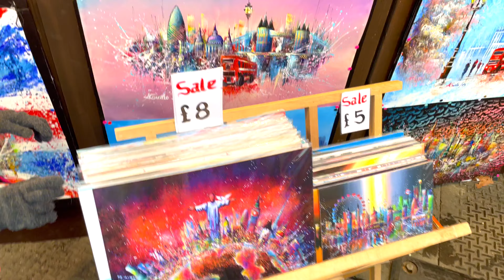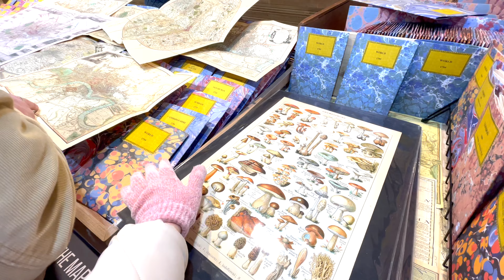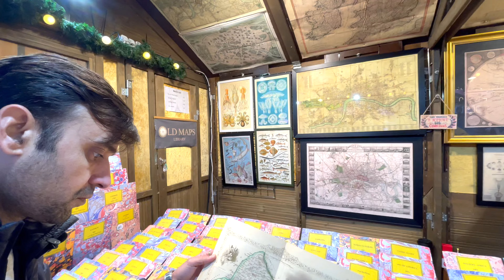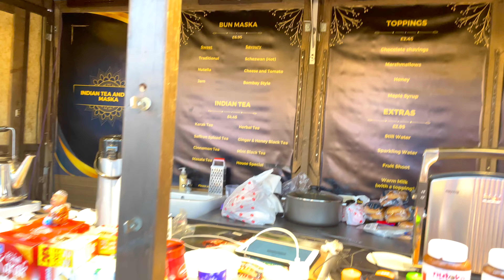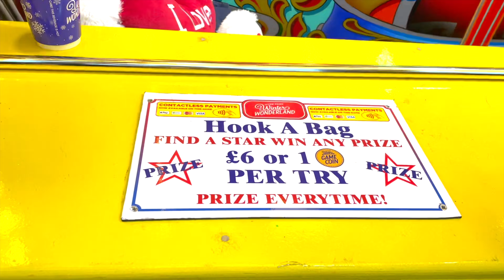Winter Wonderland Vlog 2023❄️| London Hyde Park🎡|London ka Christmas Mela🎄| UK Food & Rides 😱|PART 1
Hello Everyone, Welcome to Abroad Quest.
Let's check out the cool Christmas Mela in London! We're going to Hyde Park, all festive and fun. Guess what? Bollywood stars love hanging out here too! Join me for a super cool time with holiday vibes, fun rides, and yummy snacks. It's going to be a fun adventure in London's Christmas wonderland!

Title:
Winter Wonderland Vlog 2023❄️| London Hyde Park🎡| London ka Christmas Mela🎄 | UK Food & Rides 😱 |

Gears Used :
Amazon India
iPhone 14 Pro Max
MacBook Air m1